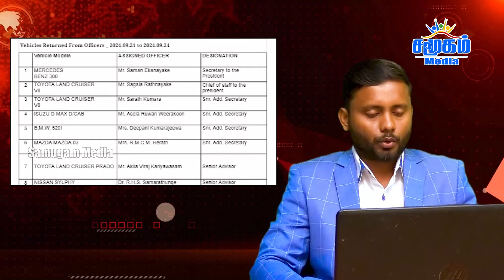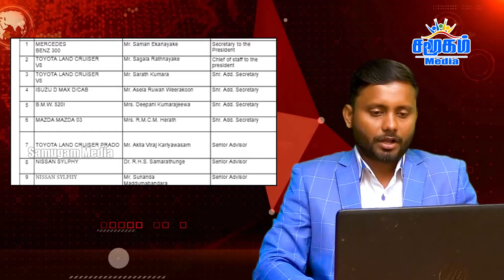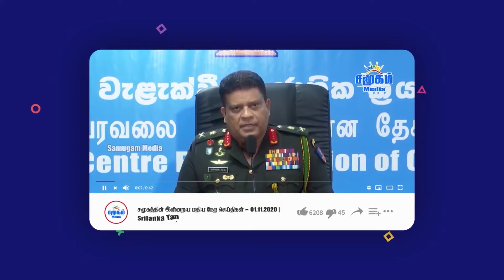அனுர அரசின் செயல் | அதிர்ச்சியில் எம்பிக்கள் | Anura Kumara Dissanayake